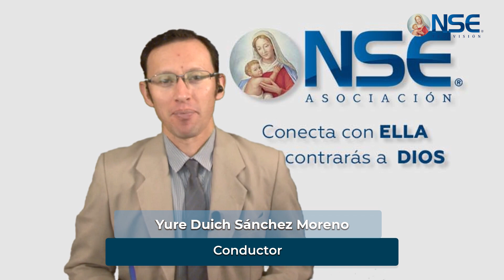Los primeros cristianos - 2da parte : la iglesia después de la Resurrección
Entrevista al  Padre Pier Martínez, en el programa " Hacia el Encuentro con Dios"

💰 Tu aportación nunca nos parecerá pequeña: porque da mucho fruto.

- Para escuchar NSE en vivo desde cualquier lugar: Descarga la app: 🌐
O a través de las siguientes plataformas: